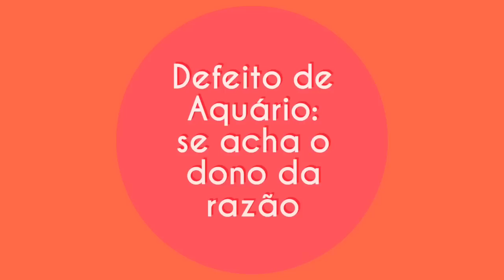O MAIOR MEDO DE CADA SIGNO